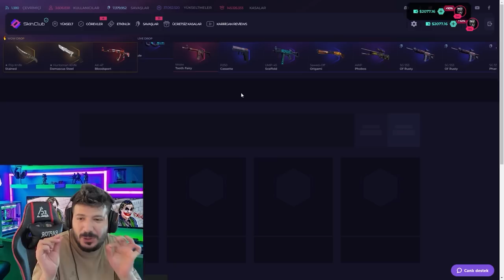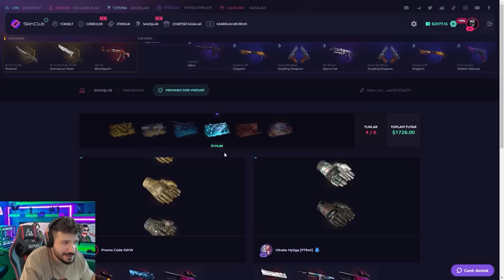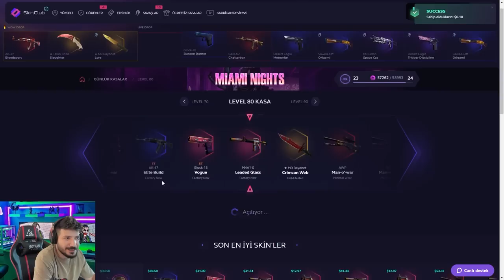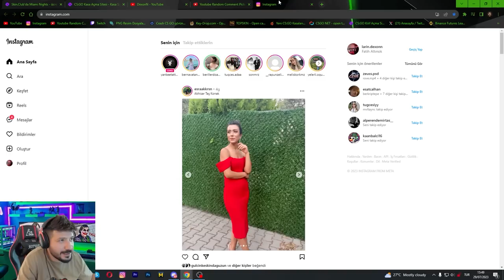KASA SAVAŞINDA SON ANDA ÇIKAN M9 BAYONET LORE skinclub Promo Code